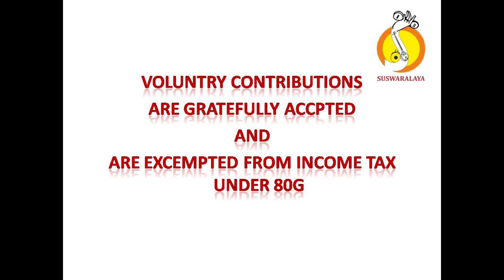19th ANN Talavadya Violin Duet Kum R Varalakshmi & Kum C B Anagha